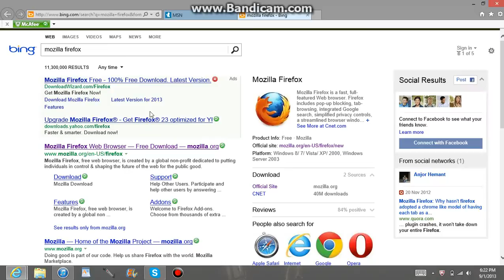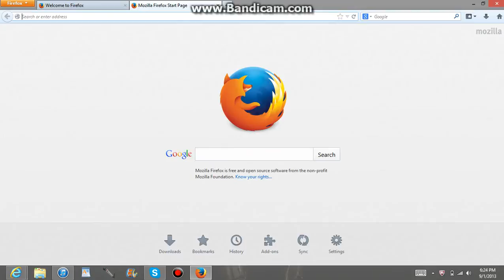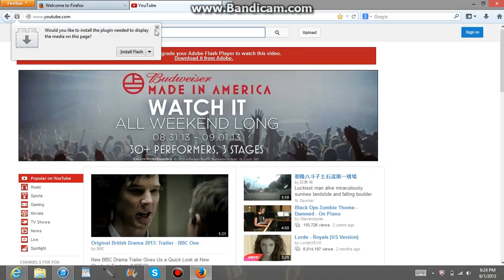How To Download And Install Mozilla Firefox On Windows 8 (HD)